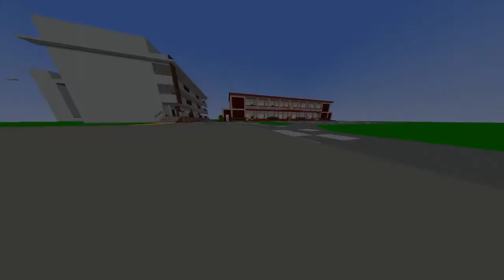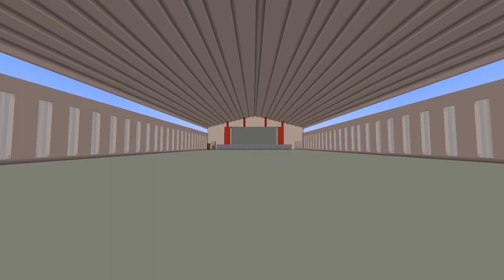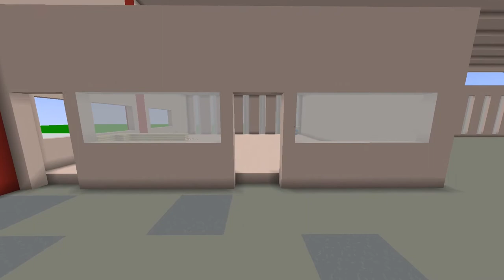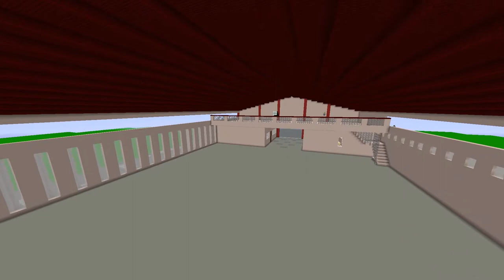Saint Joseph School (Part 3): Auditorium and Covered Court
Minecraft Let's Build Saint Joseph School Naga!